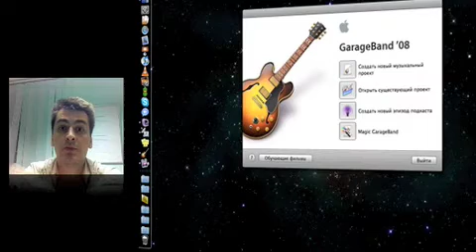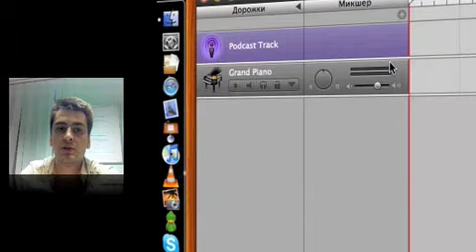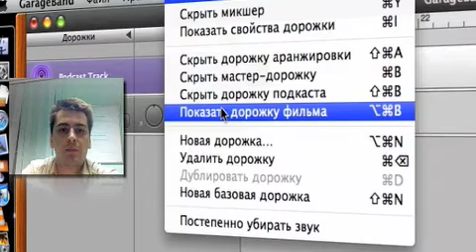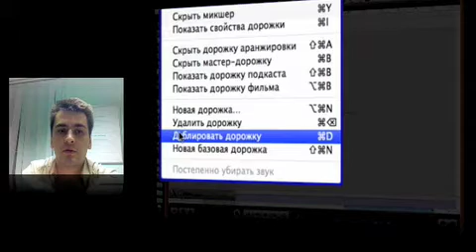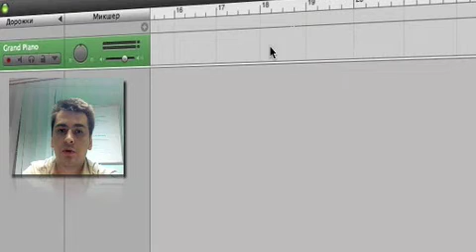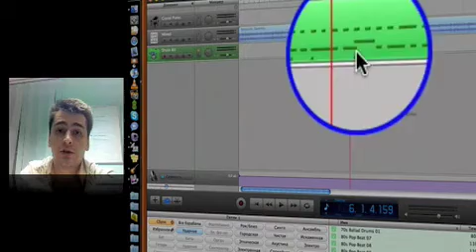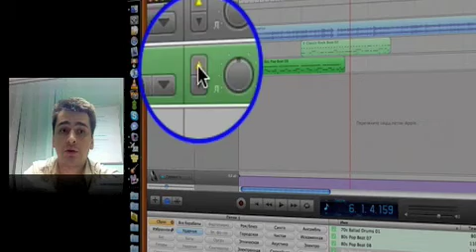GarageBand Education RU 3